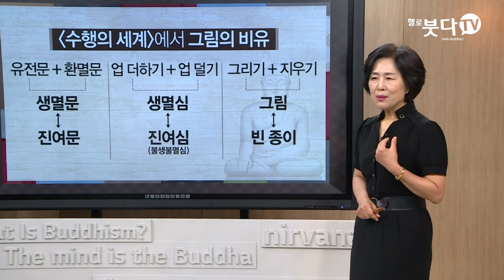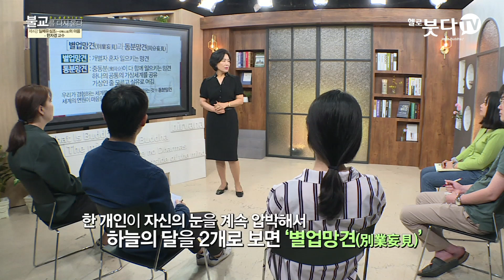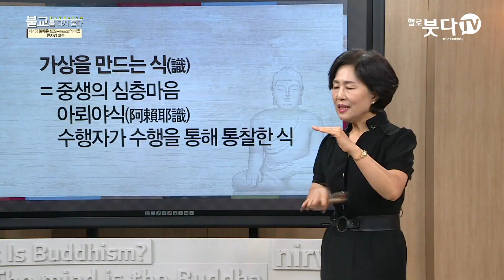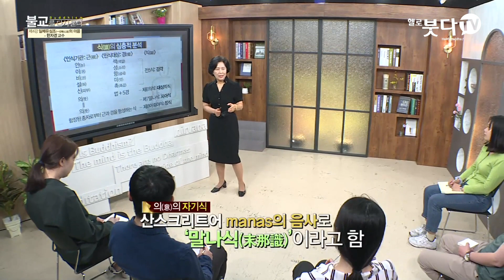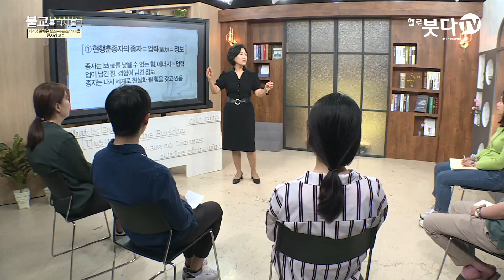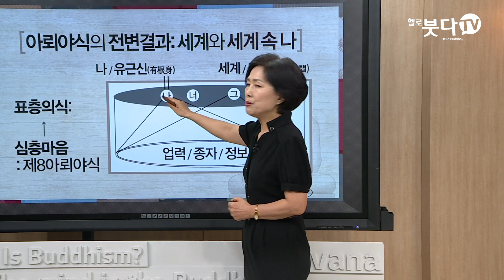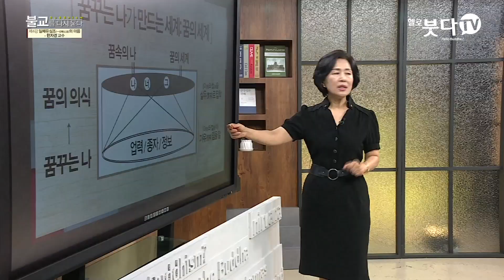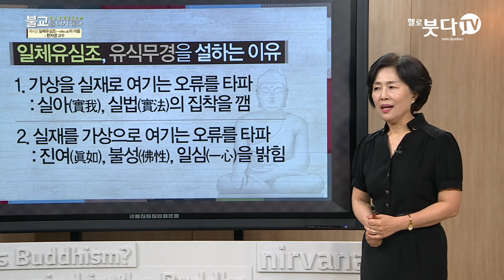우주의 끝은 과연 있는가 그 실마리가 뇌의 작용에 있다 | 이화여대 한자경 교수의 불교 이야기 4강 | 불교 일체유심조 마음 반야 지혜 부처 뇌 마음 우주 심리